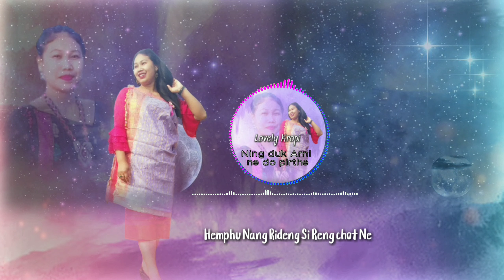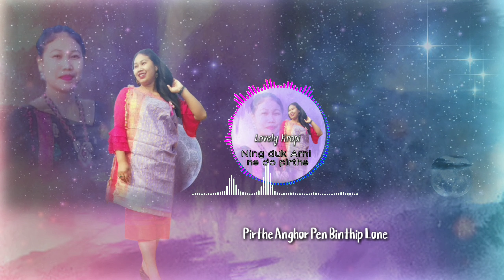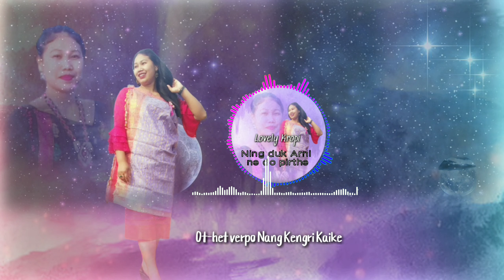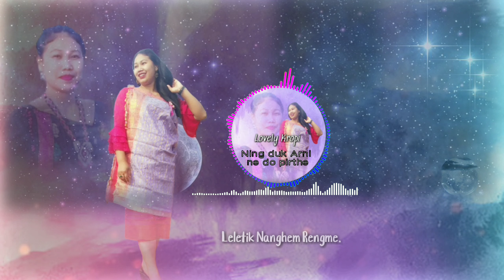"𝙉𝙞𝙣𝙜𝙙𝙪𝙠 𝘼𝙧𝙣𝙞 𝙉𝙚 𝘿𝙤 𝙋𝙞𝙧𝙩𝙝𝙚" Singer: Lovely Kropi * Lyrics&tune: Monison Teron * Music: Joshua Timung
Singer :- Lovely Kropi

Original Song by Monison Teron

 Joshua Timung.